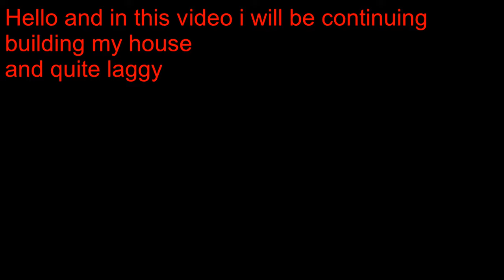Minecraft survival series {EP 2}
i am continuing building my house